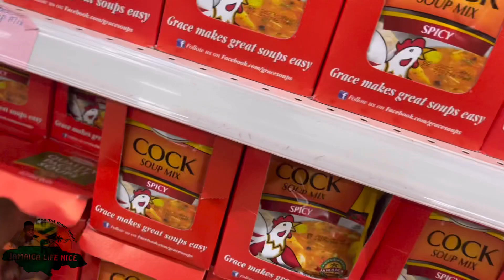MR FURGY GOT HIS GAS⛽️AND GROCERIES /HIS LIGHT 💡 💵 IS BEEN PAID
⚡️⚡️BECOME A JLN VIP MEMBER   ⚡️⚡️
Help Feed The Elders and Children In St. Elizabeth

🚨Jamaica Life Nice Global  Merchandise  is available now🚨
T-shirts,mugs,hoodies, bags,mask and much more.

      Kindly
🇯🇲Jamaica Life Nice Is Making a Difference
     Is changing Lives
     One Elder And Child At a Time
     King Nicks Charity Program is Dedicated
     To Helping the Elderly and children in his
     Community.

Show some Love & Support to
King Nick's Charity Program
(Please leave a detailed  message when sending funds thank you)

Thank you for all the continuous support JNL family
It's truly appreciated

📲SOCIAL MEDIA📲